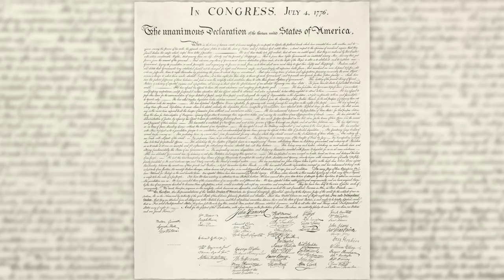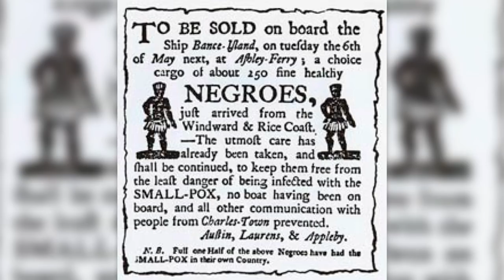Hoe kon slavernij eigenlijk bestaan in het o zo vrije Amerika? (1/5)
Vrijheid was extreem belangrijk voor de founding fathers van Amerika. Waarom roeiden ze slavernij dan niet met wortel en tak uit? Simpel: angst. Jefferson, een van de opstellers van de onafhankelijkheidsverklaring, vreesde een enorme opstand van slaven, stelt prof. dr. Doeko Bosscher van de Rijksuniversiteit Groningen.

Deze week in Universiteit van Nederland:
Radioloog prof. dr. Doeko Bosscher!

Prof. dr. Doeko Bosscher is hoogleraar Eigentijdse Geschiedenis aan de Rijksuniversiteit Groningen. Hij publiceerde talloze boeken, was wethouder in de gemeente Warffum en tot 2002 was hij rector magnificus van de Rijksuniversiteit Groningen. Professor Bosscher staat bij zijn studenten bekend als een betrokken docent die met veel kennis en enthousiasme over zijn vak praat.

Meer weten?